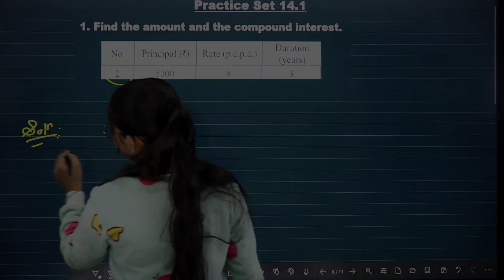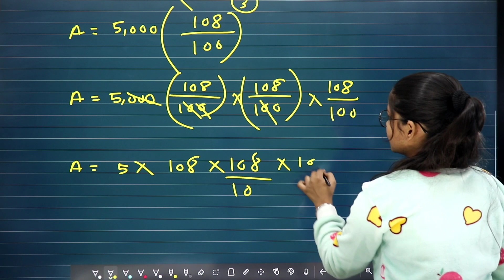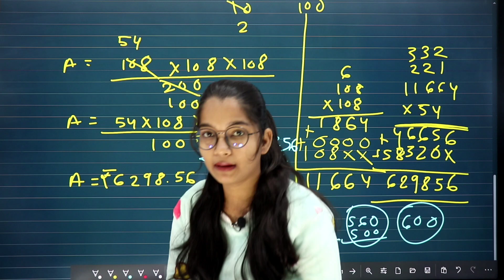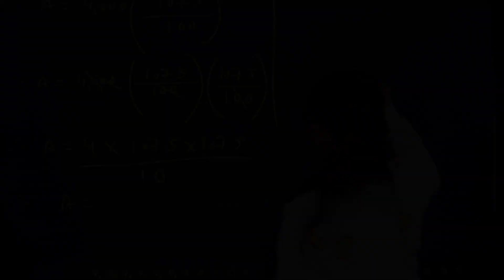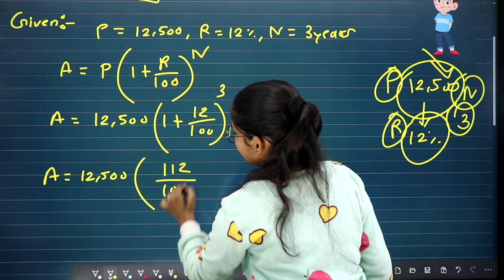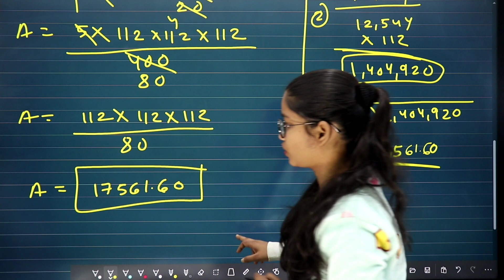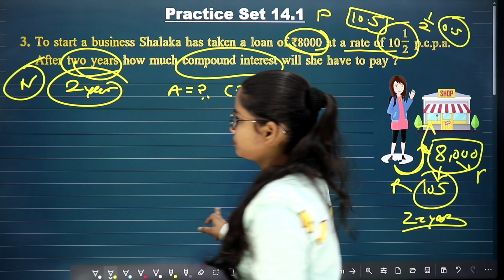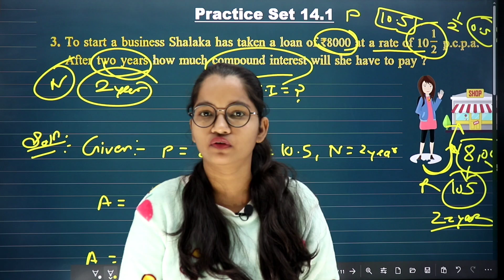Class 8 || Chp.14 Compound Interest || Practice Set 14.1 Lec 2 || Maths || Jyoti miss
Tags🏷
Class 8th Chapter 14 Compound Interest
Compound Interest class 8th math
Class 8th Mathematics   Compound Interest
Practice set 14.1 mathematics class 8th
Practice set 14.1 std 8th
std 8th practice set 14.1 mathematics